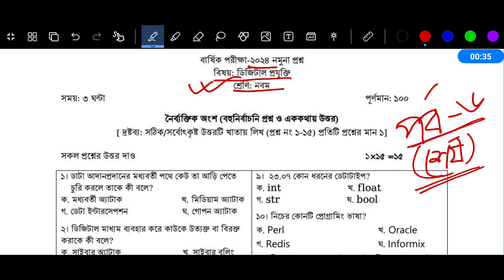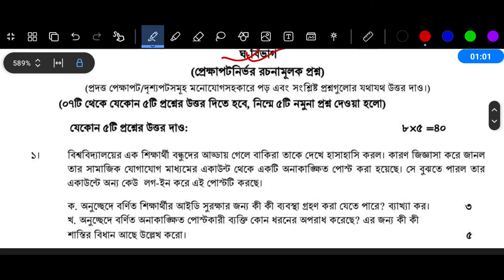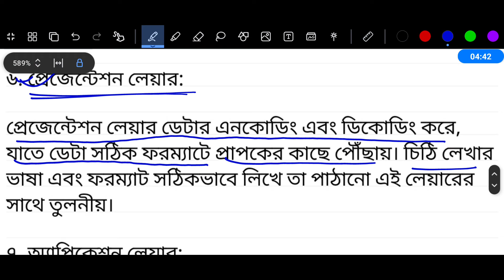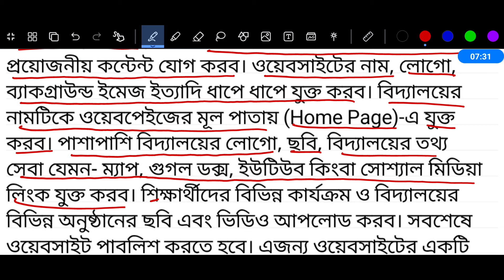পর্ব ৬ | ৯ম শ্রেণি ডিজিটাল প্রযুক্তি বার্ষিক পরীক্ষার প্রশ্ন উত্তর | Class 9 Digital Projukti Answer